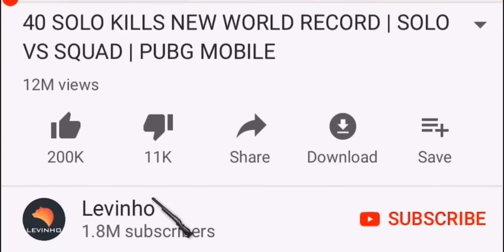Landing On FLARE GUN 😍 | PUBG MOBILE